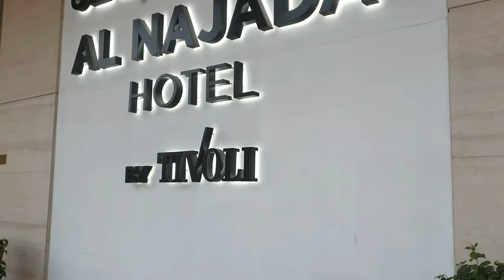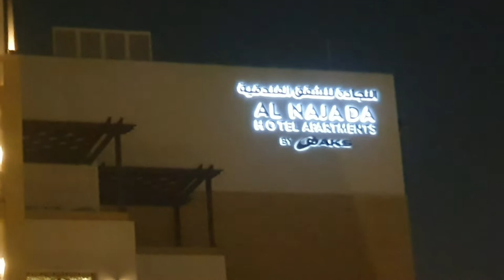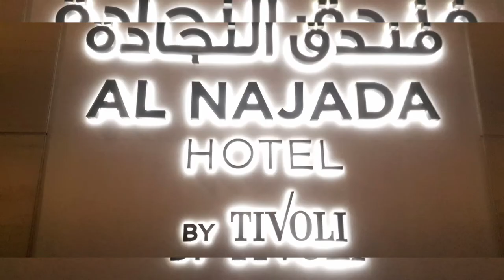Arabi Co.Qatar Iftar Party in Al Najada Hotel Qatar/Arabi Co.Qatar best Water equipment supplier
iftar party in Al najada Hotel by Arabi co.Qatar